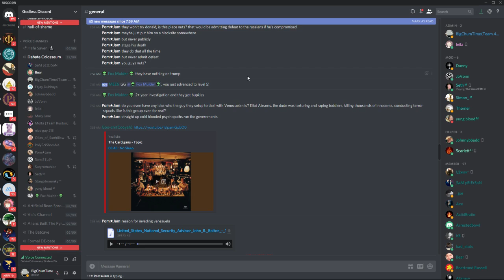JonJon Defines Marxism